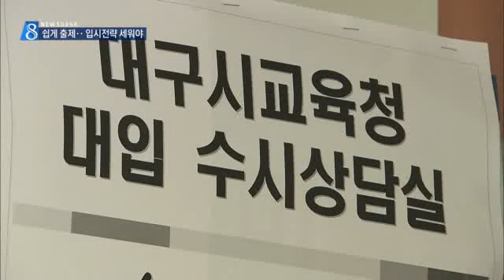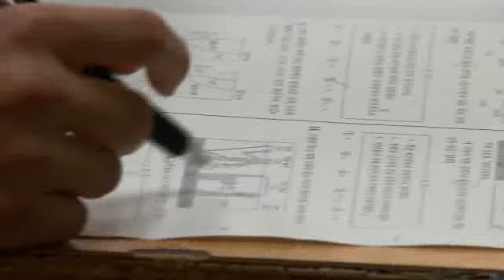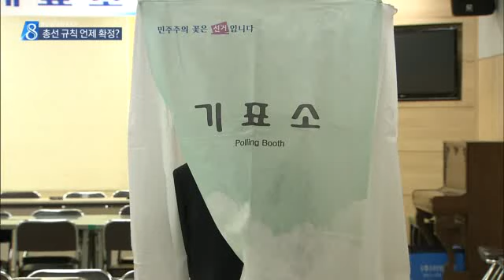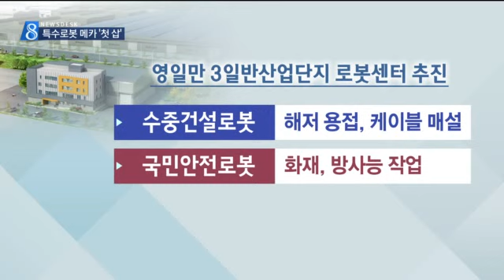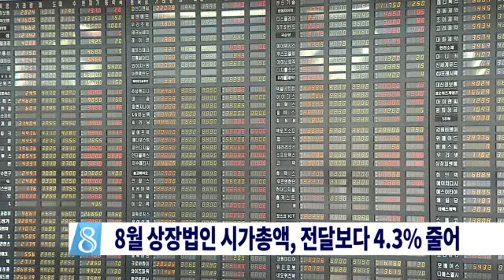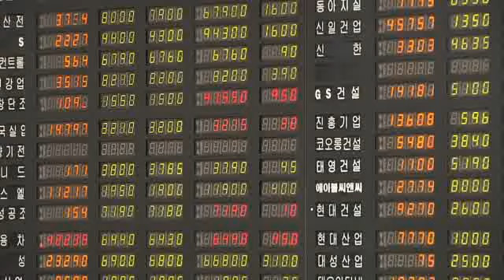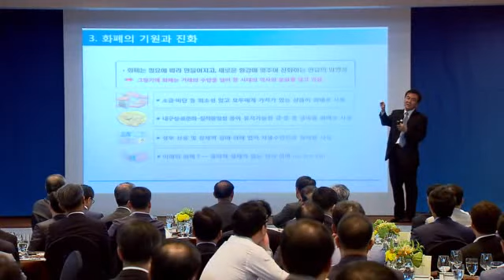2015.09.02 (수) 대구 MBC 뉴스데스크